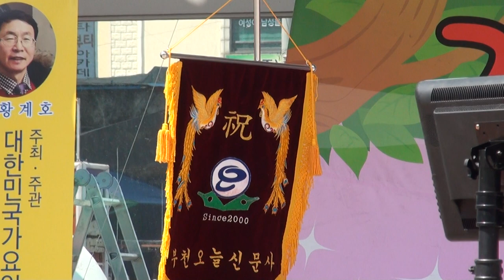이성준 가수(얼마나좋길래*내인생의첫사랑)황계호 가요콘서트56회부천마루광장17-5-17편집자 장털보